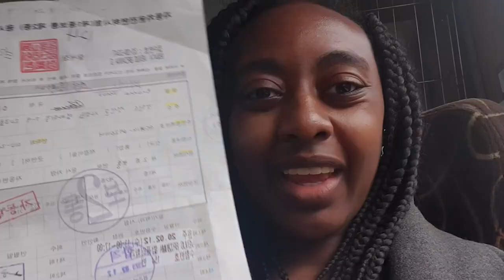12 Days of Vlogmas | The Car One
drivinginkorea If you are looking to switch to an F-2 (temporary residency visa) know that the point system has changed. You can find a PDF English version